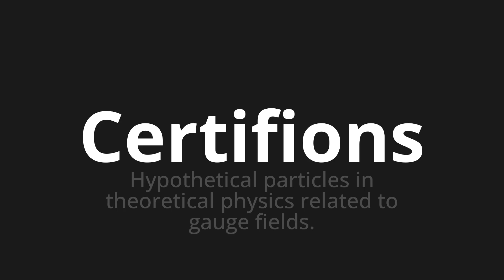How to pronounce Certifions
Master the Pronunciation of 'Certifions Which means certify' - which means : Hypothetical party in theoretical physics related to gauge fields. 📝 with @BaguettePronunciation 🎓🗣️ - [Your Guide to French]

Learn to pronounce 'Certifions' perfectly in French with our easy and engaging tutorial by @BaguettePronunciation! 📖📽️ In this comprehensive video, we provide you with native speaker examples 🗣️👂 and phonetic breakdowns 🎵 to ensure you get the pronunciation just right.

How to say Certification in French